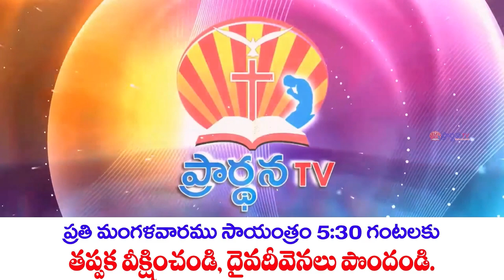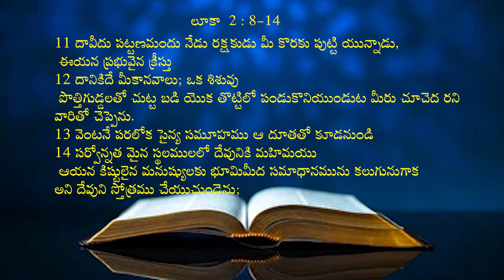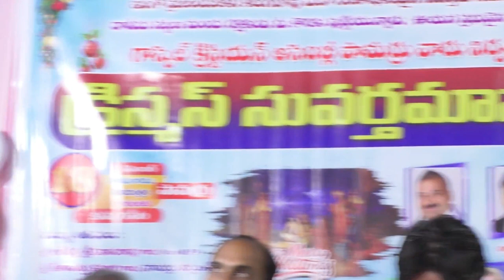12 03 2024 Bro N. Samuel garu అంశం : క్రిస్మస్ సువర్తమానము.